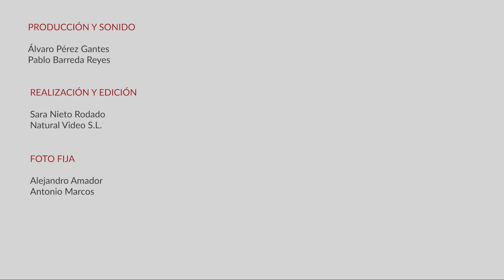'Europa sostenible: sostenibilidad, eje del cambio económico y la gobernanza de las sociedades' (I)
El 16 de junio, la Fundación Ramón Areces y la Real Academia de Jurisprudencia y Legislación organizaron la jornada 'Una Europa sostenible: la sostenibilidad, eje del cambio económico y de la gobernanza de las sociedades'. Tras la bienvenida de Raimundo Pérez-Hernández y Torra, director de la Fundación Ramón Areces, en esta primera parte interviene Miguel Arias Cañete, ex comisario de la Unión Europea de Acción por el Clima y la Energía, para hablar de "La lucha contra el cambio climático y la transición energética". A continuación toma la palabra, Rosario Silva, ex vicepresidenta del Tribunal de Justicia de la Unión Europea, quien ofrece una charla bajo el título "El compromiso europeo con la sostenibilidad: la política medioambiental de la Unión Europea".

El artículo 37 de la Carta de Derechos Fundamentales de la Unión Europea es el punto de partida, en cuanto establece que en las políticas de la Unión se integrarán y garantizarán, conforme al principio de desarrollo sostenible, un nivel elevado de protección del medio ambiente y la mejora de su calidad. La Unión Europea los ha adoptado.

El impacto de la Covid-19 y, actualmente, de la crisis geoestratégica y de defensa global en la crisis motivada por la invasión de la Federación de Rusia a Ucrania y las sanciones, afectan sin duda a las políticas europeas. En este contexto, la jornada aborda las políticas europeas en materia de medioambiente y cambio climático, así como la transición energética.

La evolución de l tribunal de Justicia de la Unión Europea es singularmente relevante.

También se analiza cómo afectan los postulados de sostenibilidad ambiental y defensa de los derechos humanos al gobierno corporativo de las sociedades europeas, superando los tradicionales criterios de la responsabilidad social corporativa y, muy singularmente, la información no financiera y la diligencia debida en los instrumentos europeos en negociación.